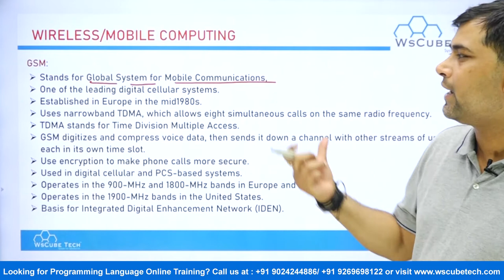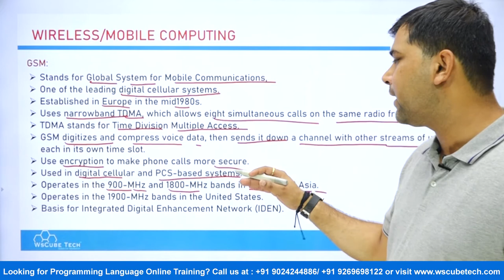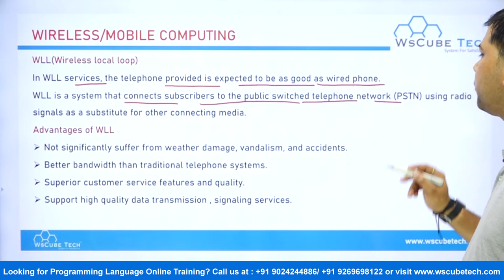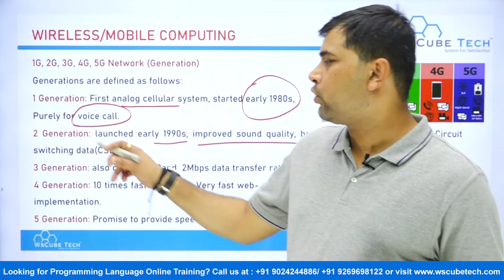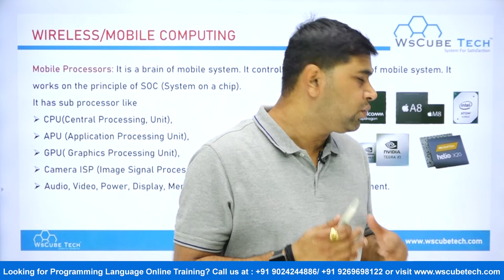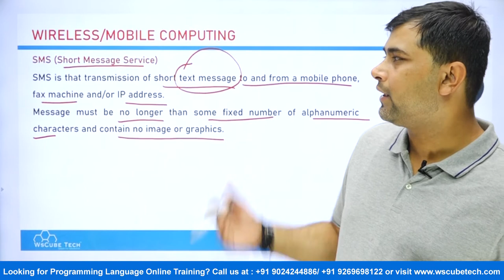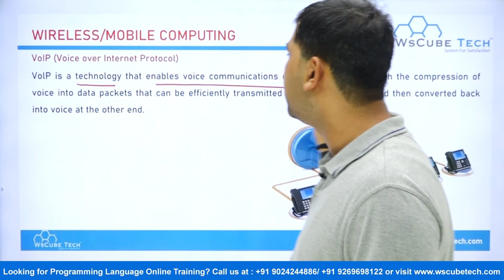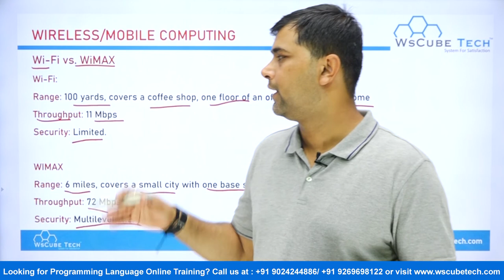Wireless/Mobile Computing Class 12 | Communication & Network Concept | CS with Python class 12 CBSE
Class: 12th
Subject: Computer Science with Python Class 12
Chapter: Communication and Network Concept (Chapter-10)
Topic Name: Wireless/Mobile Computing
Publication: Dhanpat rai & Co.
Author: Sumita Arora
Lecturer: Surendra Solanki

- Wireless/Mobile Computing